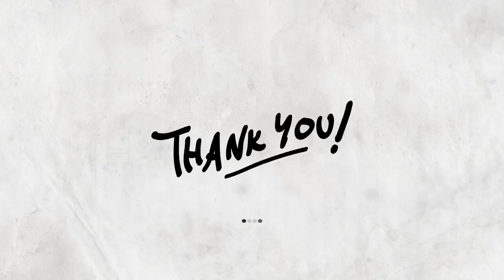Iesu, Panis Vitae (Bass 2)